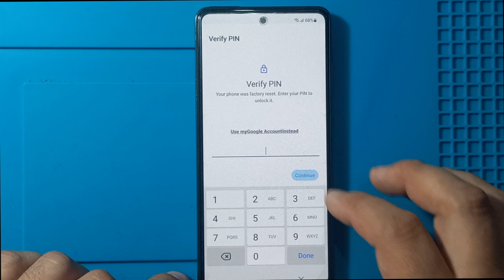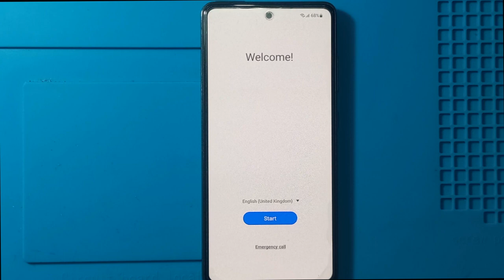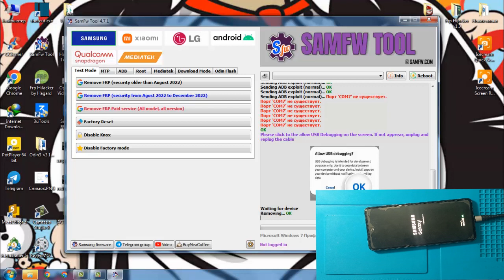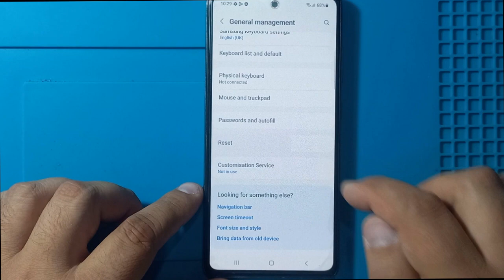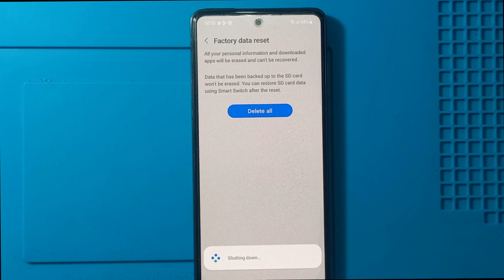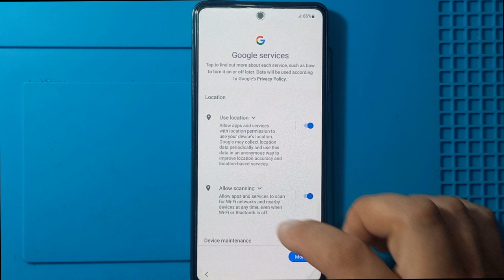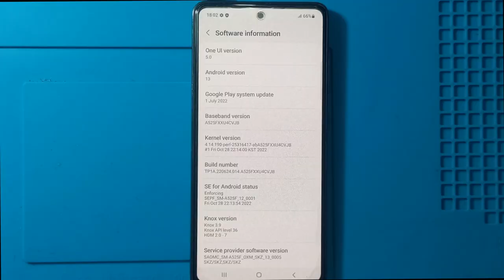Samsung A52 (SM-A525F) bypass frp with PC - Android 13 its too eazy and too fast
Remove Frp Samsung Galaxy A52 Bypass Google Account Android 13
In this tutorial  I will show you the way to bypass the Google account Samsung Galaxy  A52  FRP Remove with PC